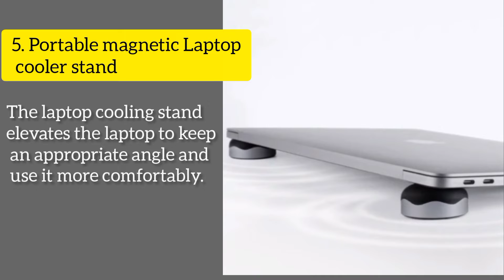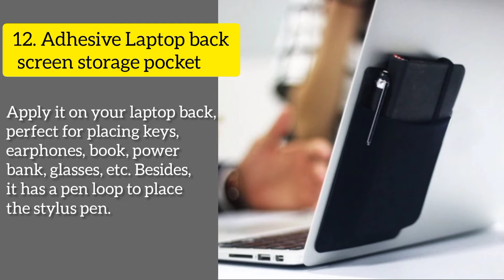14 Cool Laptop Accessories That Will Upgrade Your Entire Life. Bes Laptop Accessories/Gadgets 😍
Best 14 Laptop Accessories must Usefull for every human. 💯

Best Laptop Accessories 2022
best cool laptop accessories 2022
best laptop 2022
best laptop company 2022
cool accessories for laptop
laptop under 30k
laptop unde 40,0000
laptop unde 50,000
Best company laptop 2022
best Laptop for gaming 2022
best laptop for Editing, coding 2022